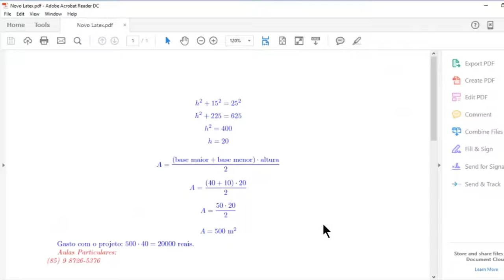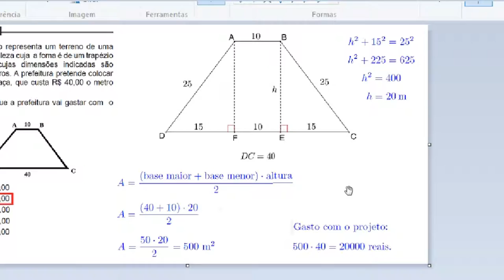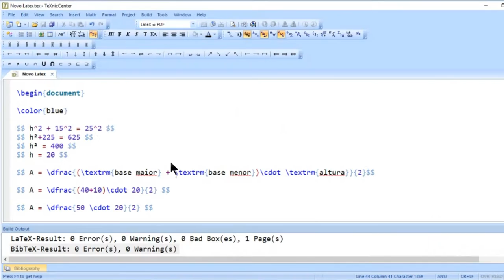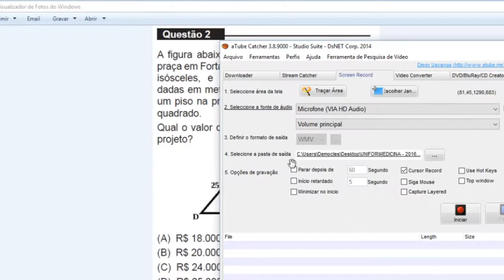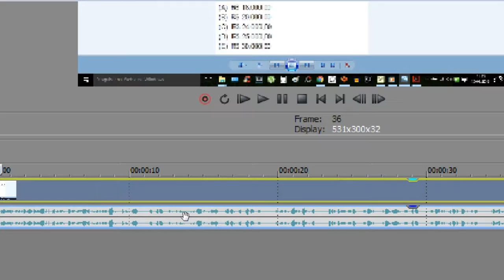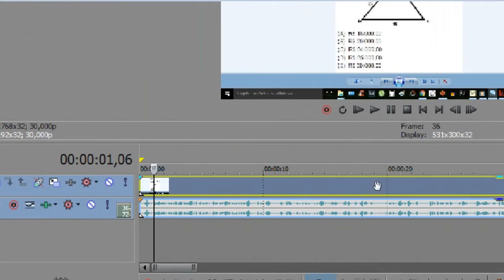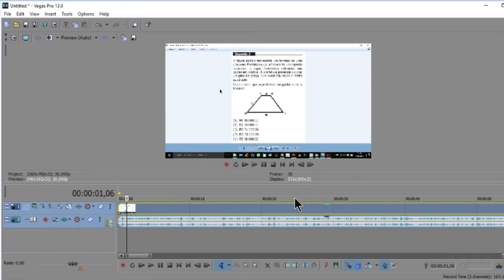Tutorial Para Fazer Vídeo Aula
Um vídeo explicando como faço meus vídeos com slides. Um dos melhores aspectos de produzir vídeos assim é que basta ter um notebook e um celular. Não precisa ter câmera para filmar.